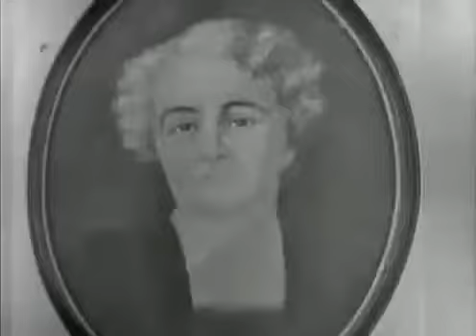This Is Your Life Laurel And Hardy